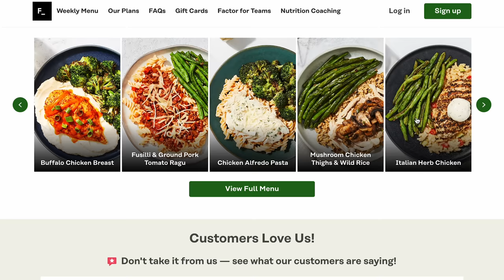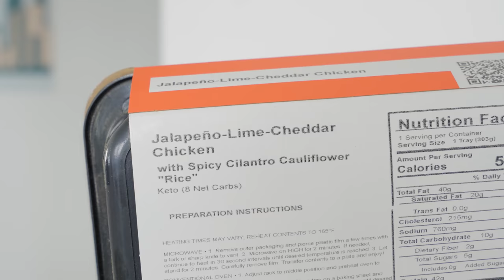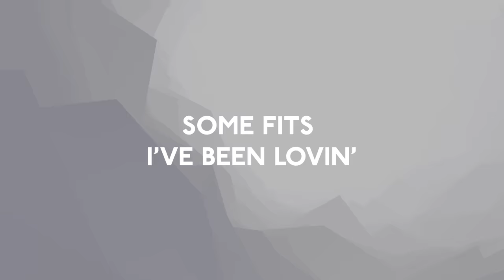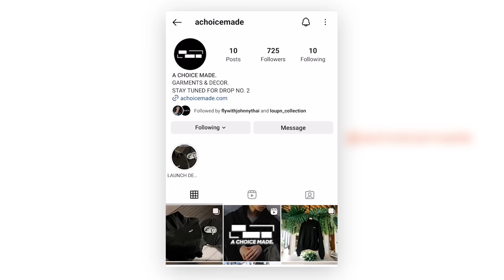Why You Look BAD In Baggy/Wide Fit Pants (10 MISTAKES)